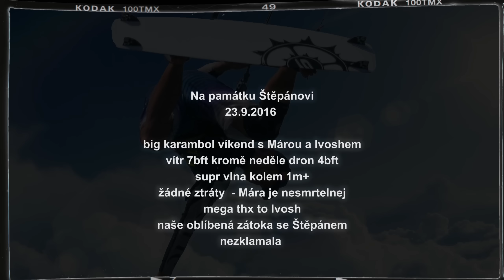Mara kite-karambol 25.9.2016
disko karambol party